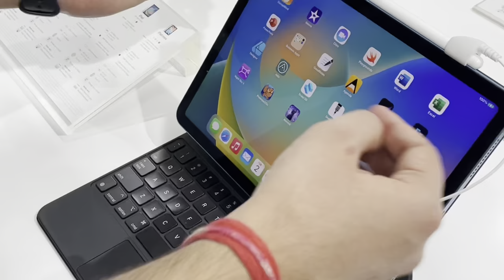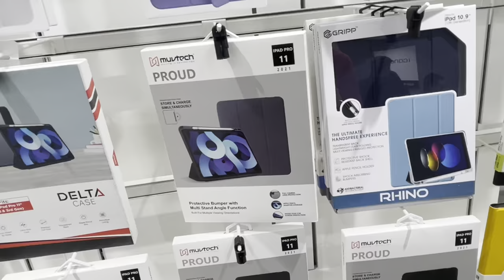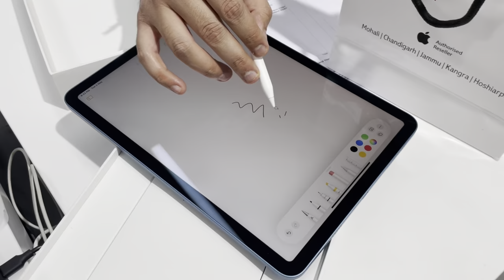Finally Ipad Air Le liya 😍 | Jammu | DSBOSSKO VLOGS